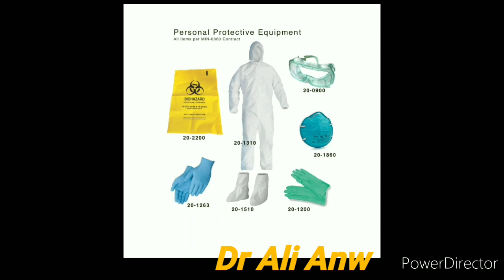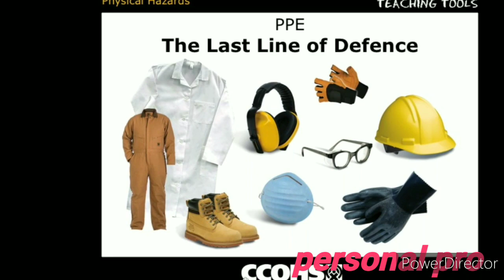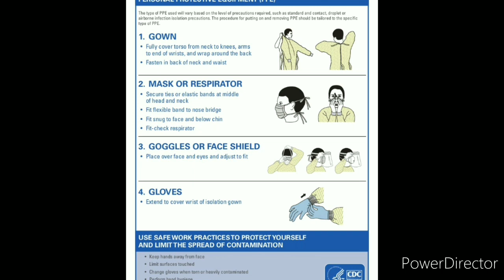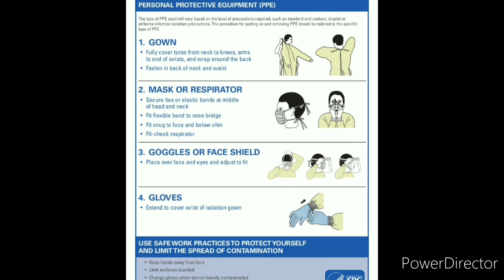Ppe kit Personal Protective Equipment Kit for protection from any infection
Corona virus Personalprotectiveequipment ppe quarantine isolation bodysubstanceisolation mask headcap gloves gown shoes
ppe is a kit which is made for protection of health worker from suspected pateint
same condition is applied in body substance islation

isolation for patient

link for protection mask

thanks
HEALTH CONSULTANT